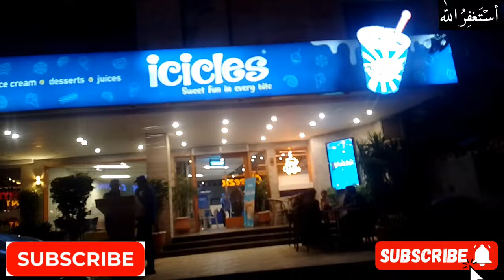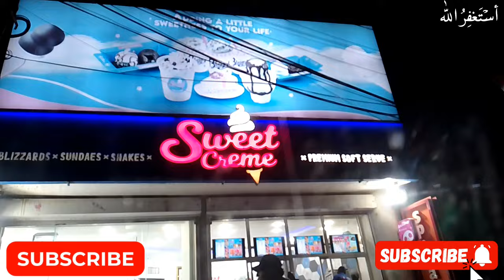Raat 2 am Ice Cream Khany Gaye Lovely Weather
Assalamualaikum warahmatullahi wabarakaatuhuu
Raat ko 2 bjy ham drive py gay bhtt mazy ka mosam tha hope you all enjoy In Shaa Allah.